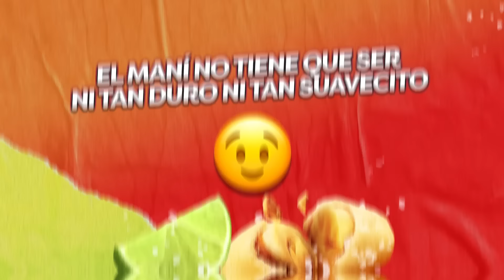Un KRAK sí sabe de crocancia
Elige siempre KRAKS, el maní de la crocancia perfecta.